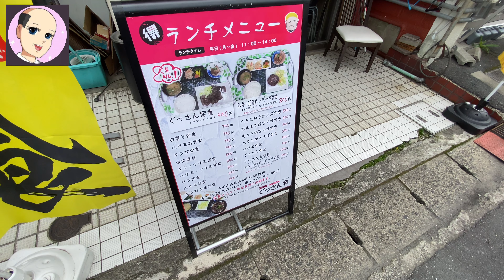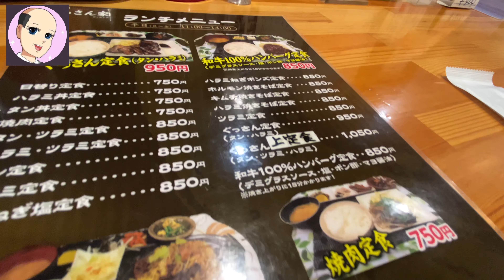【食レポ】ＪＲ千里丘駅 居酒屋「ぐっさん家」キャンパーのお店「ぐっさん定食」ランチ食べにやってきた！！YouTube見ましたでマスターおすすめの今日の1品プレゼント【夜のみ】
【食レポ】
ＪＲ千里丘駅 居酒屋「ぐっさん家」

キャンパーのお店「ぐっさん定食」
を食べにやってきた！！

キャンプTwitterで繋がりのある
「ぐっさん家」（ぐっさんち）

・ぐっさん定食950円（税込）
・ご飯お替り50円（税込）

✳︎YouTubeを見ましたで夜利用時
マスターぐっさんの今日の一品サービス
（一人１回のみ）

よかったらぜひ行ってみて下さいな